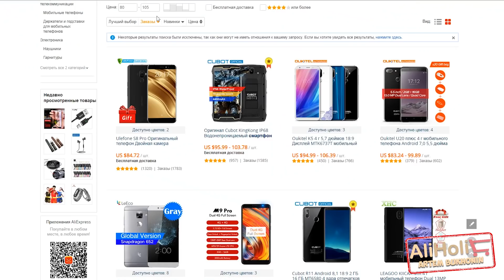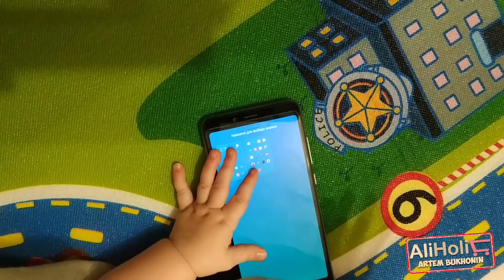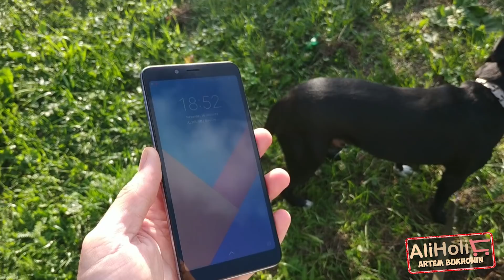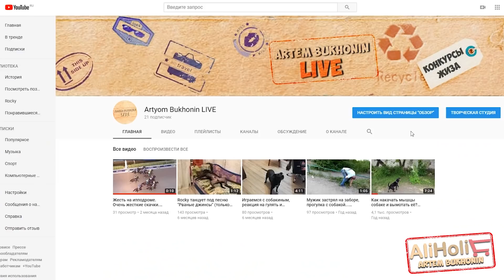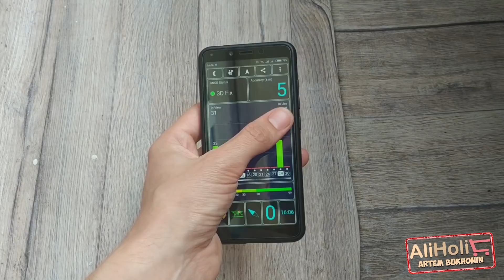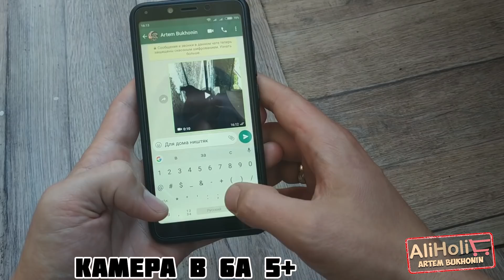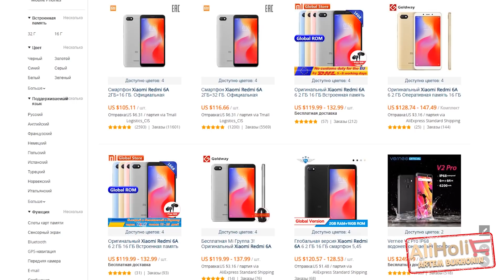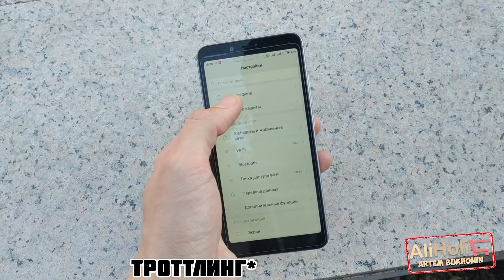ЛОВИТ ВЕЗДЕ! Xiaomi Redmi 6A - САМЫЙ ЛУЧШИЙ ПО СВЯЗИ И ДЕШЕВЫЙ СЯОМИ!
тик ток, не вздумай смотреть эту дичь!

- КАК ИЗБАВИТЬСЯ ОТ РЕКЛАМЫ MIUI XIAOMI;
- СКРЫТЫЕ ФИШКИ MIUI XIAOMI ЧАСТЬ 1;

Всем привет, сорян за превьюху, но меня просто заи...ли такого рода заманухи, и сделал ее специально с подстебом)
Сказать вкратце, смарт меня полностью устраивает особенно за эти деньги! Особенно понравилась тут камера, огромный респект за это сяоми! В общем и целом этот смарт найдет свою аудиторию, даже несмотря на свой процессор от МТК. В ролике я расскажу о плюсах и о минусах, телефон был в моих руках уже месяц!

🙏Дочке на Стэнфорд (Stanford University):
СПАСИБО!!!🙏